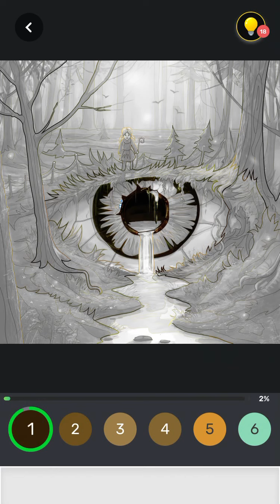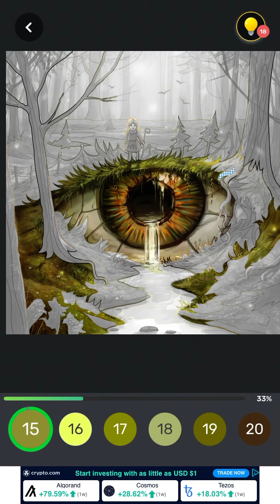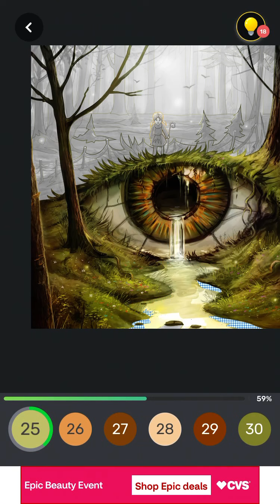Bored - coloring by numbers app - creepy pic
Nice and interesting picture

Looks great

Relax